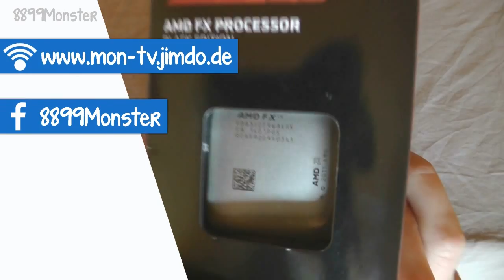Let's Play OMSI 2 Part16 [Gladbeck] 212 [Deutsch][HD]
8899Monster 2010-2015